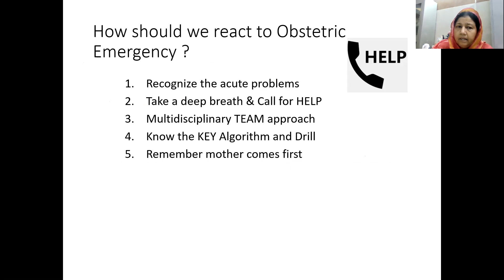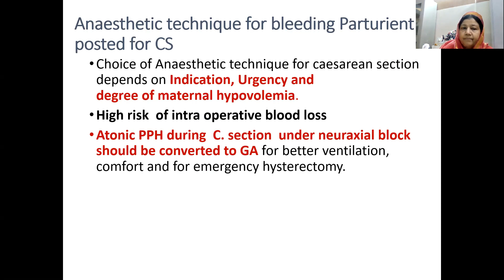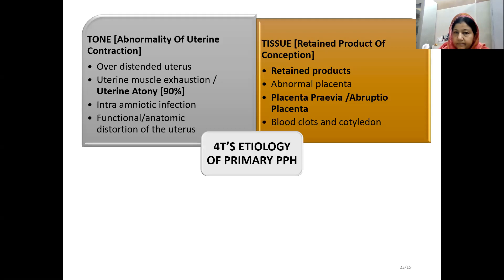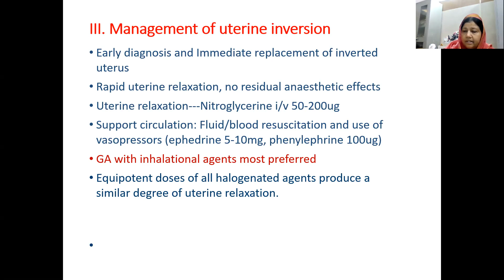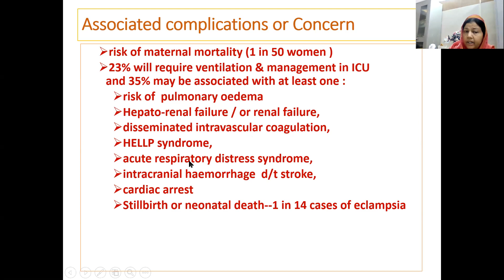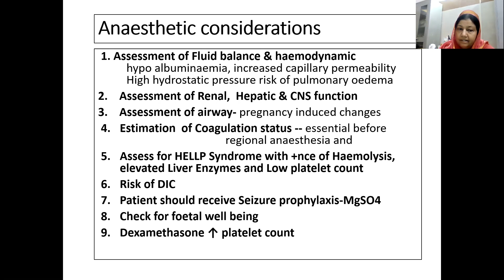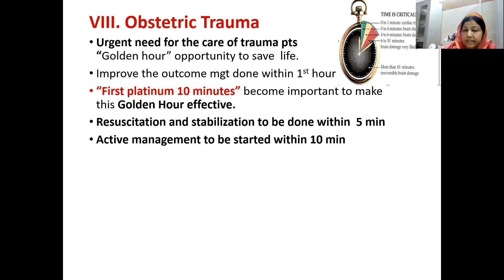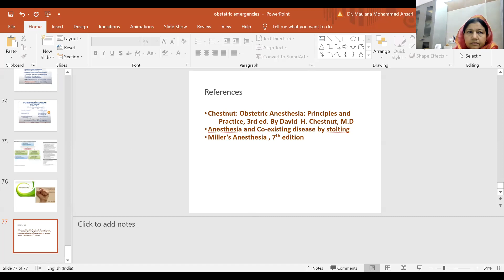Management of Obstetric Emergencies part 2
Management of Obstetric Emergencies part 2 at SPARC 2021@SGPGIMS by Prof Shahla Haleem